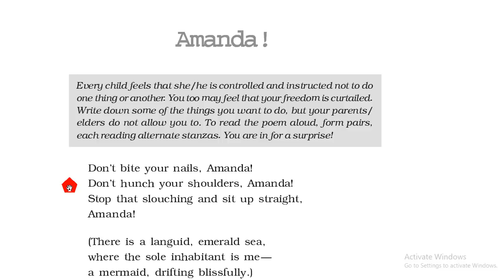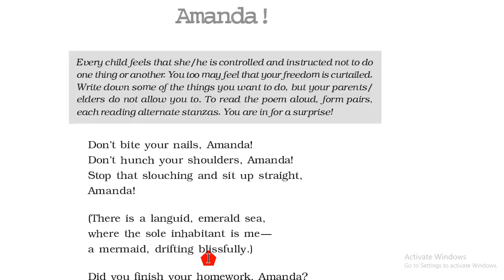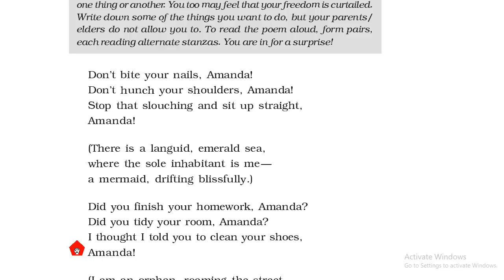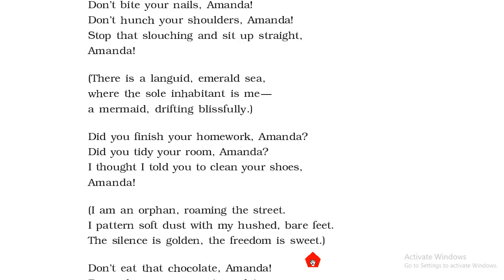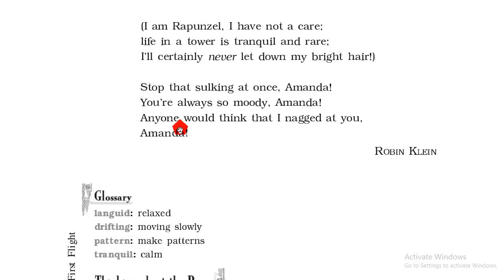Amanda by Robin Klein, Class 10 {Explained In Hindi}